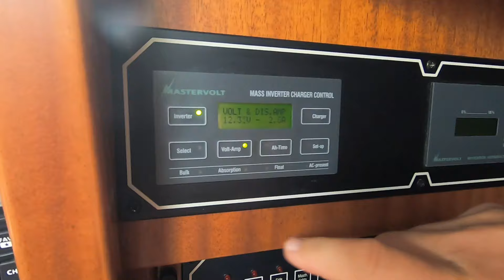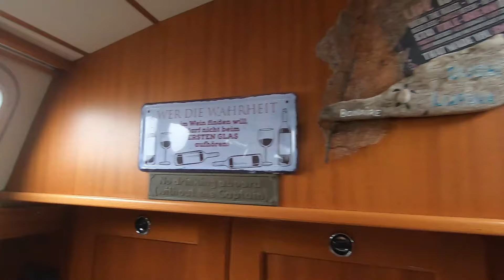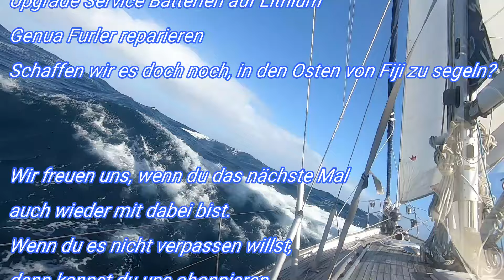#76 Segeln in Fiji mit seinen Wetterlaunen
Wir freuen uns, endlich raus zum Segeln.
Aber dann; es erwarten uns neue Herausforderungen